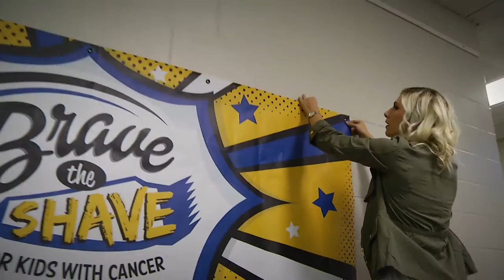Brave the Shave night, Bobcats, 2017, short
The Bismarck Bobcats hosted a Brave the Shave event on March 18. Players and coaches shaved their heads and several brave young cancer fighters were honored.